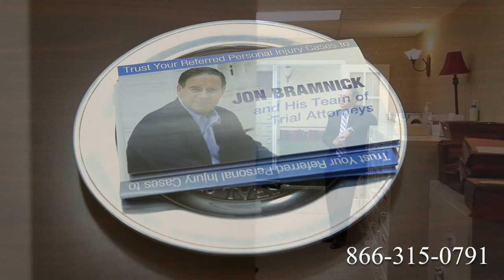Truck Accident Attorney Cape Coral, FL | Tractor Trailer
Route 1
Route 2
Route 3
Route 4
Route 5
Route 6
Route 7
Route 9
Route 10
Route 11
Route 12
Route 13
Route 14
Route 15
Route 44
Route 113
Route 206
Route 211
Route 212
Route 220
Route 310
Route 1
Route 2
Route 3
Route 4
Route 5
Route 6
Route 7
Route 9
Route 10
Route 11
Route 12
Route 13
Route 14
Route 15
Route 44
Route 113
Route 206
Route 211
Route 212
Route 220
Route 310
Route 411
I-4
I-5
I-10
I-12
I-15
I-16
I-17
I-19
I-20
I-24
I-25
I-26
I-27
I-29
I-30
I-35
I-37
I-39
I-40
I-43
I-44
I-45
I-49
I-55
I-57
I-59
I-64
I-65
I-66
I-68
I-69
I-70
I-75
I-76
I-77
I-78
I-79
I-80
I-81
I-82
I-83
I-84
I-85
I-86
I-87
I-88
I-89
I-90
I-91
I-93
I-94
I-95
I-96
I-97
I-99
I-72
I-74